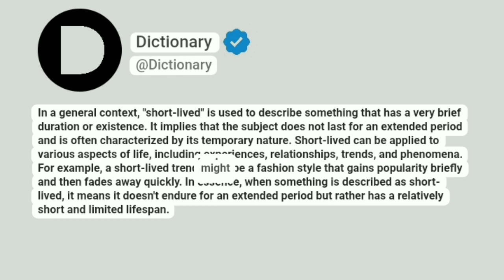Short-lived Meaning In English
In a general context, "short-lived" is used to describe something that has a very brief duration or existence. It implies that the subject does not last for an extended period and is often characterized by its temporary nature. Short-lived can be applied to various aspects of life, including experiences, relationships, trends, and phenomena. For example, a short-lived trend might be a fashion style that gains popularity briefly and then fades away quickly. In essence, when something is described as short-lived, it means it doesn't endure for an extended period but rather has a relatively short and limited lifespan.